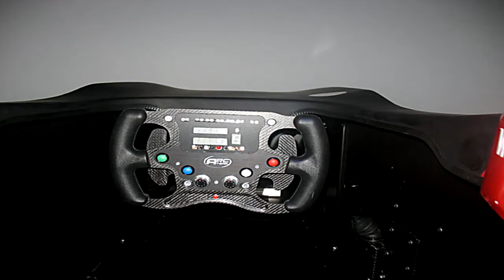ARC Team Shows Off Two New Wheels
The guys over at ARC_Team have unveiled two impressive new wheels that are currently being used in their simulators.

The first is the XAP GP2, a wheel made for open-wheel racing as well as a Sparco P280 GT wheel.

While the first wheel has been equipped with custom electronics that make it too expensive to sell, the GT wheel will be available for purchase for sim racers looking to add sports car racing flavor to their sim racing experience.

More info on both wheels can be found on the ARC_Team website.